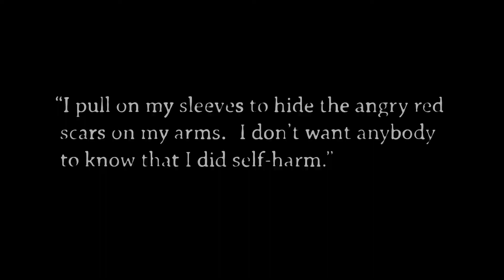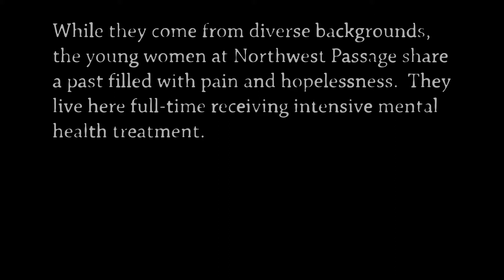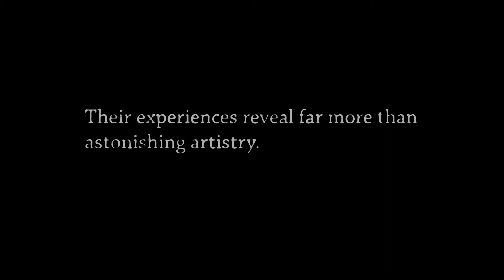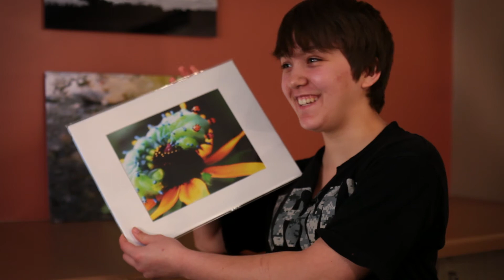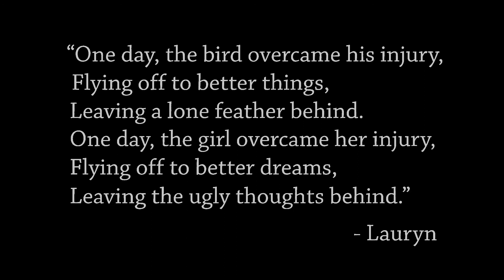Flying Off to Better Dreams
Experience the healing journeys of the young women participating in Northwest Passage's InaNewLight program.